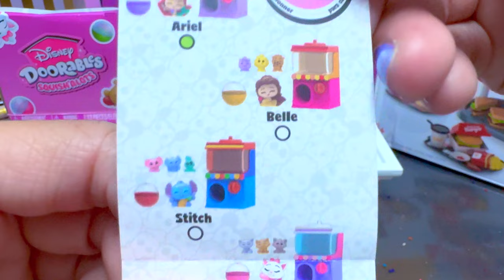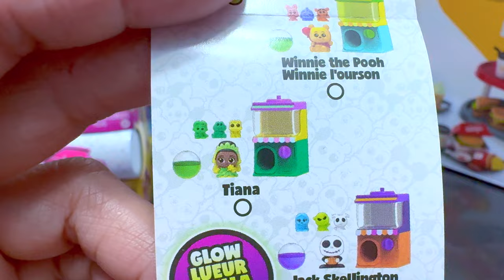ASMR Unboxing Disney's Doorables SquishAlots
WHAT: Disney's Doorables SquishAlots
WHY: to find the mystery
HOW MUCH:
WHERE: Target
WHEN: August 2024
WHO: TinyTigerrr
Pros:  super cute and tiny
Con: The stickers are hard to peel

TikTok      TinyTigerrr
Instagram      TinyTigerrrrr